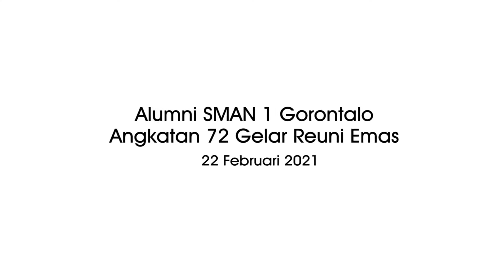Alumni SMAN 1 Gorontalo Angkatan 72 Gelar Reuni Emas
KOTA GORONTALO, Kominfotik – Alumni SMAN 1 (Smansa) Gorontalo angkatan tahun 1972 menggelar reuni tahun emas atau 50 tahun kelulusan. Reuni berlangsung di rumah jabatan Wakil Gubernur Gorontalo, Selasa (22/2/2022), dan dihadiri oleh sejumlah alumni, pengurus IKA Smansa Gorontalo Irma Botutihe, Kepala SMAN 1 Gorontalo Ani Polapa, Ketua Tim Penggerak PKK Provinsi Gorontalo Idah Syahidah Rusli Habibie, serta Wagub Gorontalo H. Idris Rahim yang juga merupakan alumni Smansa 72.

Ketua Bidang Pendidikan dan Sumber Daya Manusia IKA Smansa Gorontalo, Irma Botutihe, dalam sambutannya mengapresiasi pelaksanaan reuni tahun emas yang digelar untuk mempererat silaturahmi. Pada kesempatan itu Irma memaparkan sejumlah kegiatan yang telah dilaksanakan oleh IKA Smansa Gorontalo, baik yang bersifat eksternal maupun internal.

“Untuk kegiatan eksternal berkaitan dengan peningkatan kesejahteraan masyarakaat Gorontalo. IKA Smansa membangun masjid di Bone Bolango dan Boalemo, termasuk merenovasi dan melengkapi sarana sejumlah masjid di kabupaten/kota, membuat sumur suntuk di beberapa desa yang kesulitan air bersih, serta kegiatan sosial lainnya,” kata Irma.

Secara internal, lanjut Irma, IKA Smansa juga berupaya untuk memberikan kontribusi terbaik kepada sekolah. Mulai dari pembangunan aula sekolah, musola, pengadaan genset, mesin absensi, serta pelaksanaan psikotes.

“Tahun kemarin kami mengadakan empat ribu buka digital. Saat itu Smansa mengikuti lomba perpustakaan nasional dan syaratnya harus memiliki enam ribu buku, sedangkan sekolah baru memiliki 2 ribu buku digital. Semuanya berkat kontribusi seluruh alumni termasuk para senior angkatan 72,” tandasnya.

Pewarta: Haris
Videographer: Fikri
Editor: Fikri
Pengisi Suara: Mila